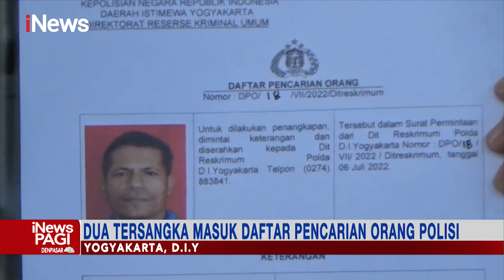Polisi Tetapkan Dua Tersangka Bentrok Massa di Yogyakarta iNewspagi 07/07